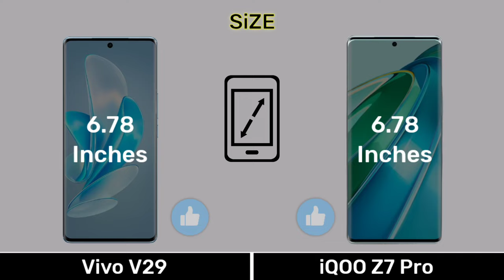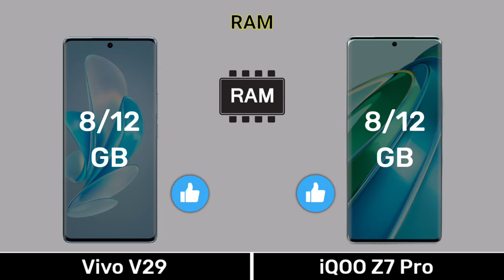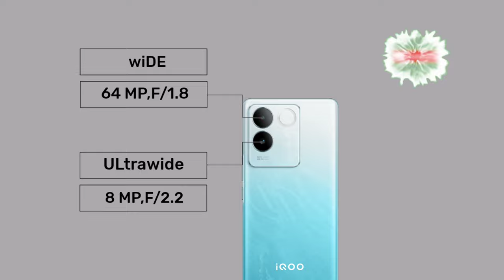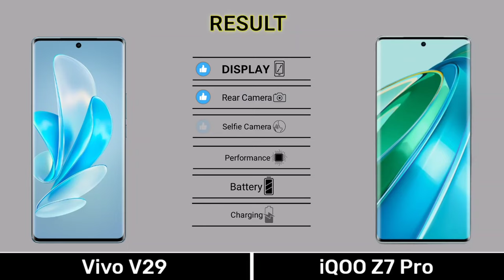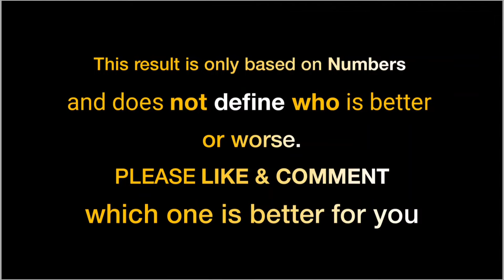Vivo V29 Vs iQOO Z7 Pro - Full Comparison ⚡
0.00 Introduction
0.03 Display
0.51 Design Build
1.07 Performance
2.13 Camera
3.08 Connectivity
4.03 Battery
4.35 Price
4.48 Result
5.02 End Screen

Music Name
1 Crock Pot
2 Liquid Time